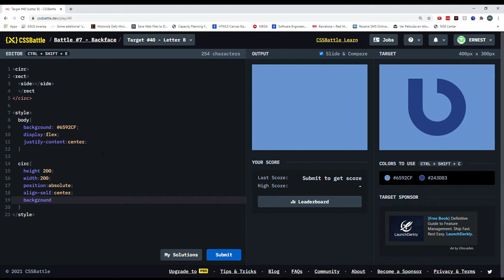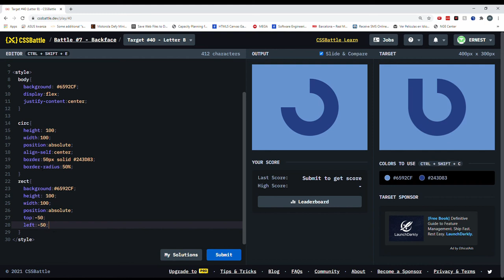Cssbattle 40 Letter B